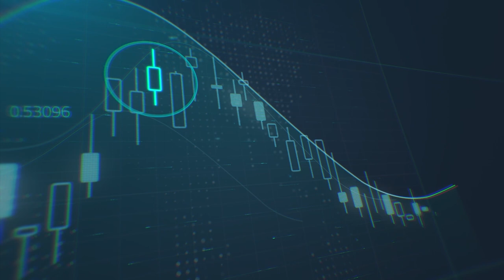إلى أين يتجه الدولار الأمريكي، وكيف تؤثر البيانات الصينية على الأسواق؟